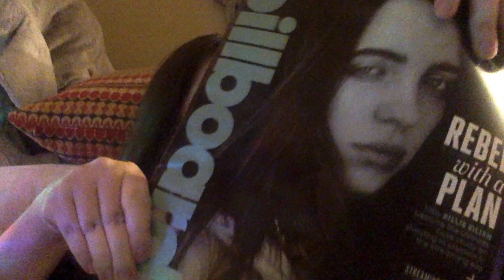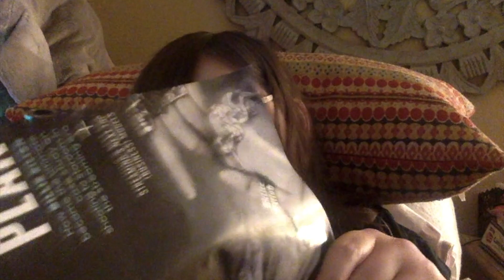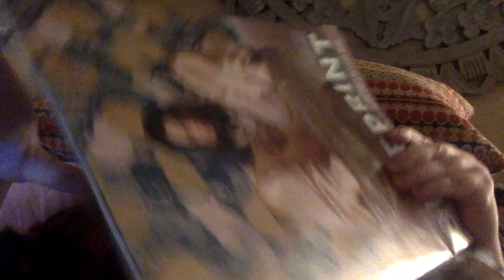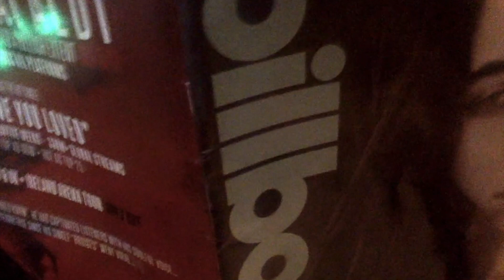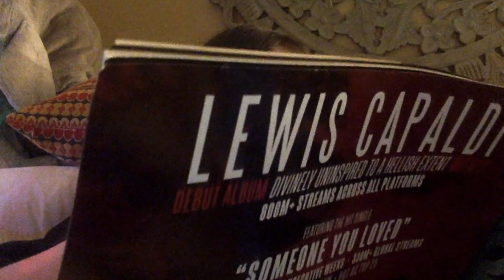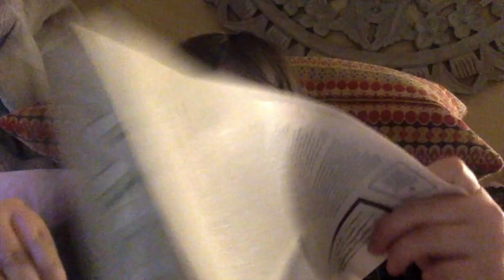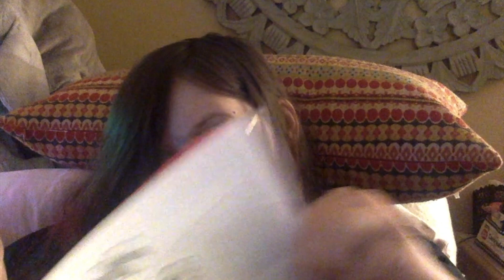ASMR Tascam Page Turning Whispers & Inaudible Whispers About Billie Eilish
In this tascam asmr video I do pageturning of the Billboard magazine featuring BillieEilish I also do some reading of the article for you and also provide inaudiblewhispers because I know a lot of you get tingles from those.